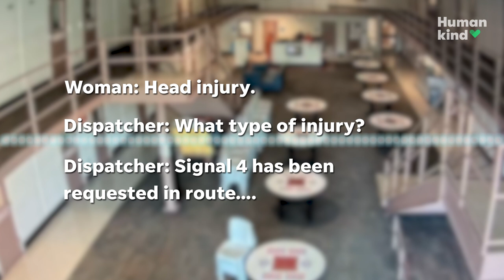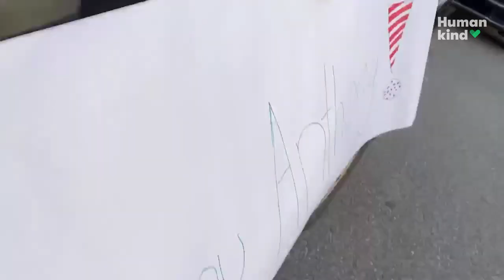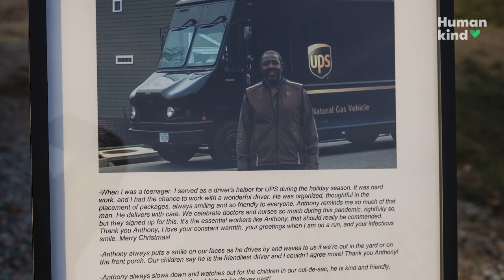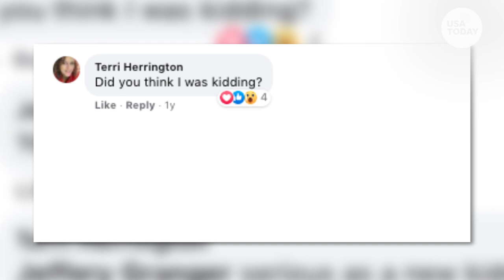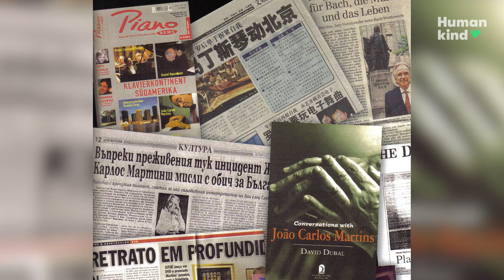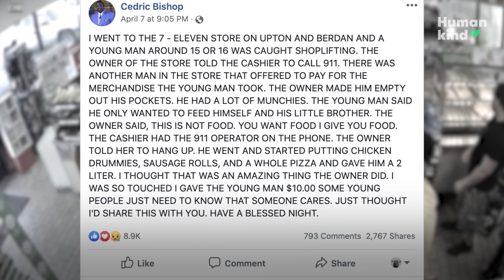Six stories of kindness that will restore your faith in humanity | Humankind Connection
One selfless act can change a person's life. Meet some remarkable people who answered the call for kindness when it mattered.